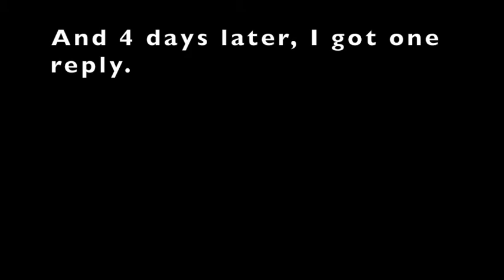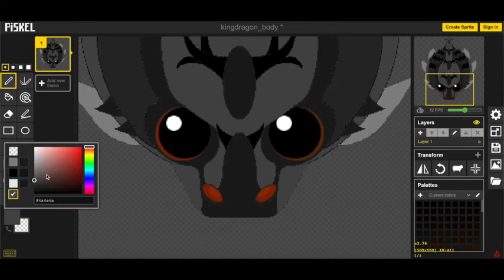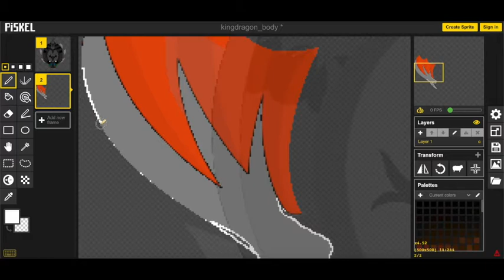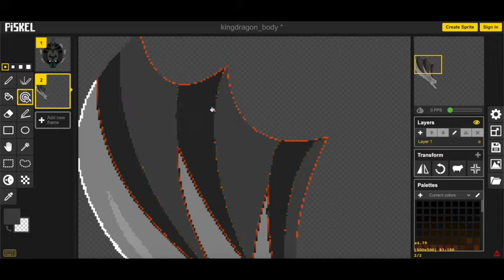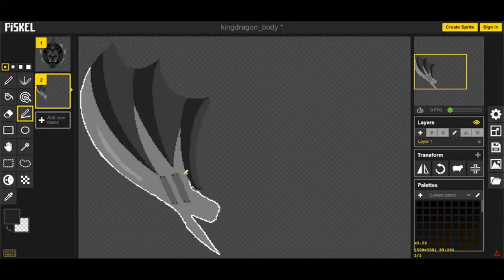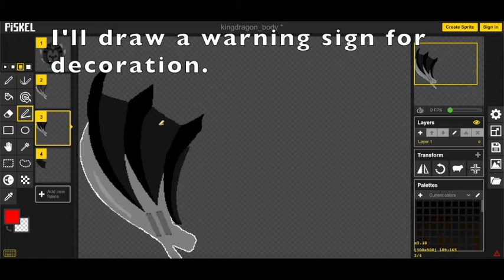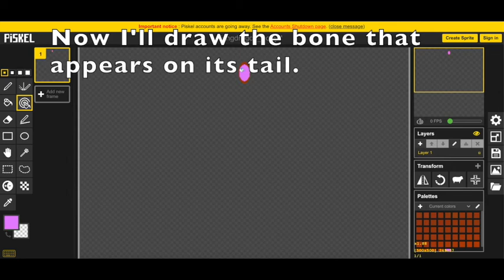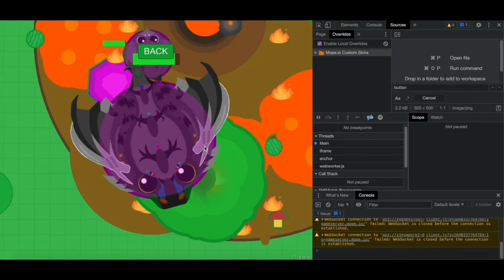Drawing a King Dragon skin!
In this video I'll draw a King Dragon skin. The video is at 4x speed. Feel free to suggest more skins to draw in the comments.
Dans cette vidéo je dessine un peau pour le Dragon Roi. La vidéo est à la vitesse 4x. Veuillez suggérer plus de peaux à dessiner dans les commentaires.